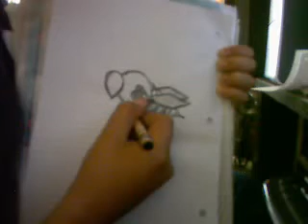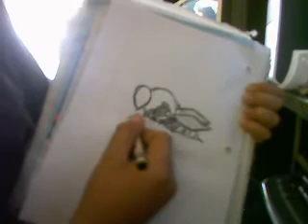Quick way to draw a bee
its not so good but little kids think its awesome